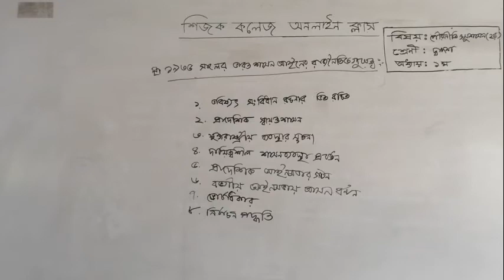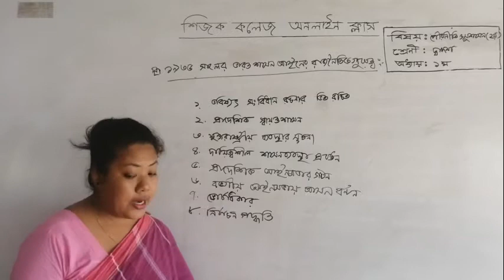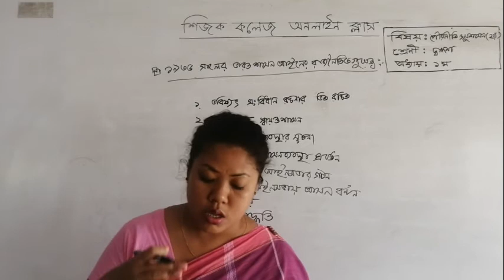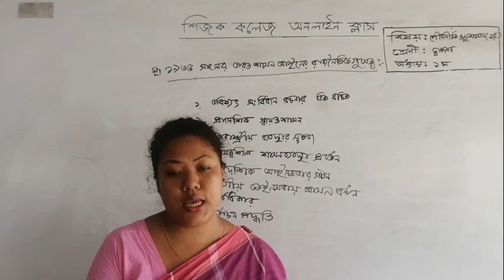পৌরনীতি ও সুশাসন